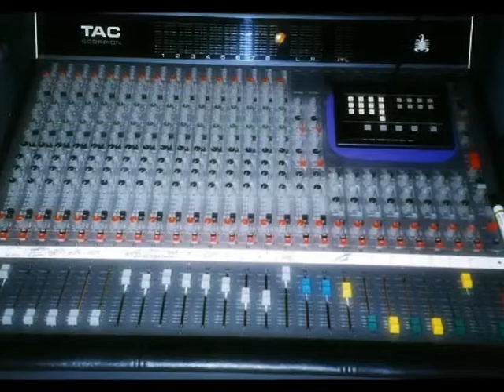*Beyond the Rain* covered by Celena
We own NO copyrights to this song, it is a COVER. An arrangement by Craig Downey 2013